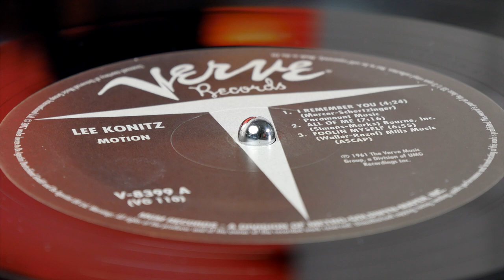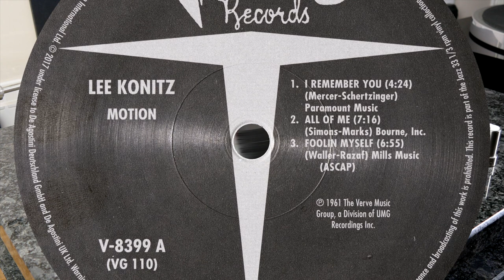Lee Konitz - from "Motion" (vinyl: Soundsmith Zephyr ☆, Graham Slee Accession MC, CTC Classic 301)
00:00 intro
1. I Remember You (0:11)
2. All Of Me (4:44)
3. Foolin' Myself (12:27)